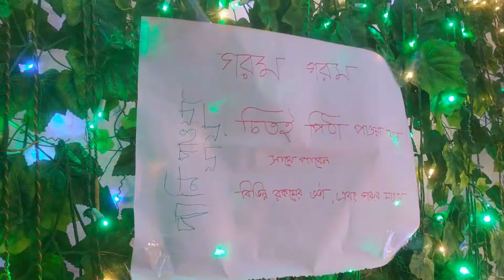100 item The cake festival at World University of Bangladesh | Street Food in Bangladesh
100 item The cake festival at World University of Bangladesh | Street Food in Bangladesh